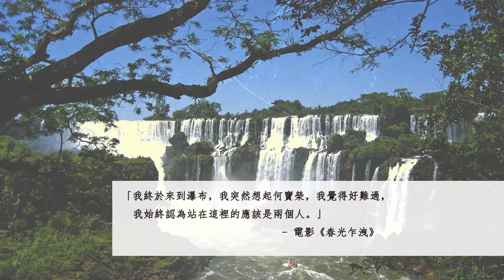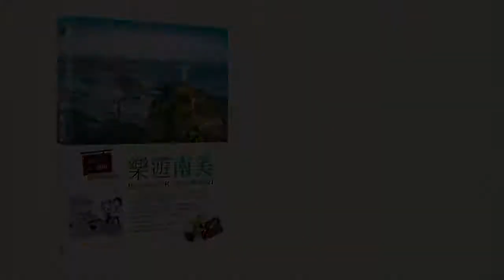【山岳文化】樂遊南美:巴西、祕魯、智利、阿根廷、玻利維亞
第一本深入淺出的南美旅遊情報誌，自助旅者行前必看！
3款推薦行程．230個景點&店家．10項文化體驗亮點

Hola，南美！體驗南半球的熱情與冷靜，到巴西感受狂歡嘉年華，前往智利拜訪聶魯達故居，探索祕魯馬丘比丘古文明，驚艷玻利維亞烏尤尼鹽湖，情迷布宜諾斯艾利斯探戈之美，奔向世界盡頭烏斯懷亞；詳盡的推薦路線╳景點導覽╳交通方式╳行前準備，邀你共享此生難忘的南美之旅！

主書名：樂遊南美
副書名：巴西、祕魯、智利、阿根廷、玻利維亞
著／咸炳賢、洪源璟
譯／陳曉菁